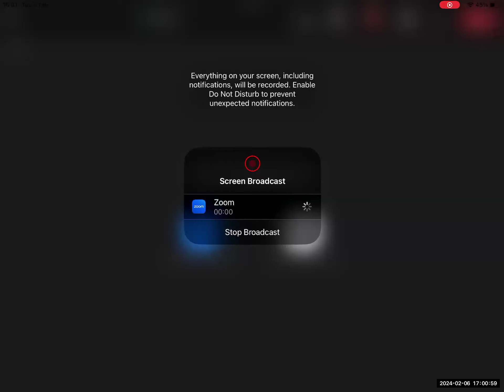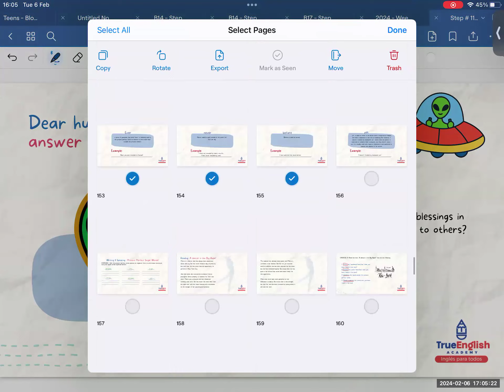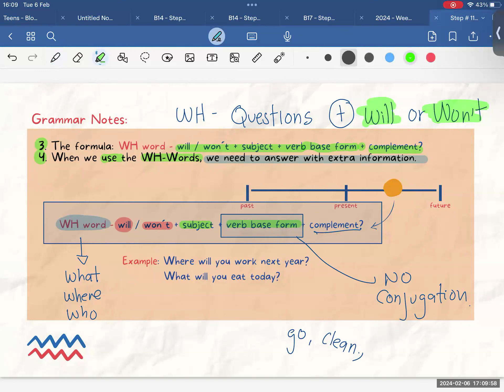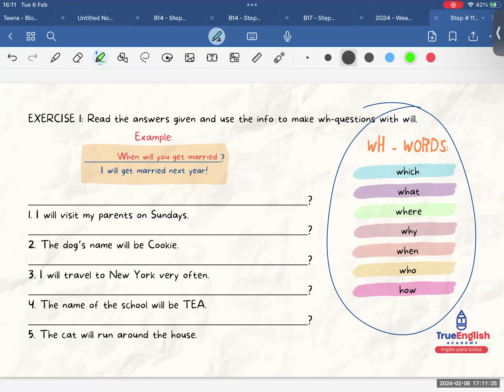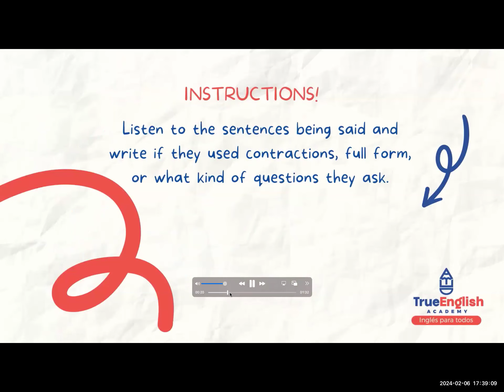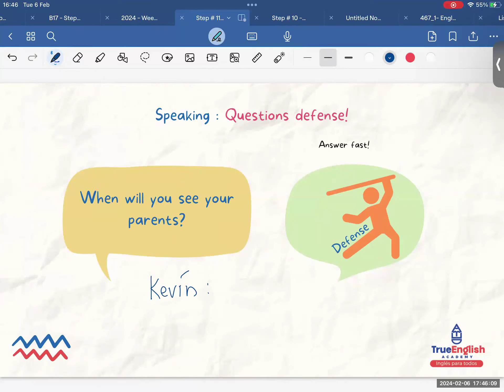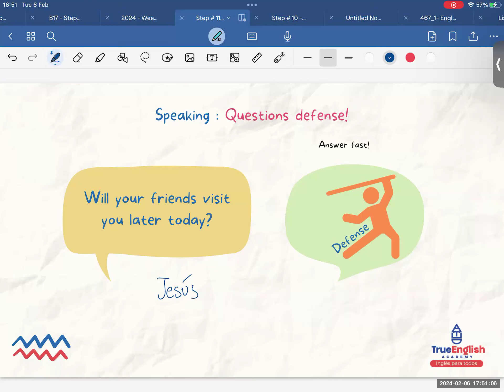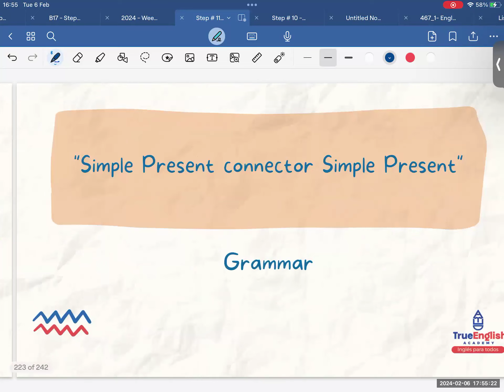Teens 2023 – Class # 77 – Present Progressive – Wh Questions